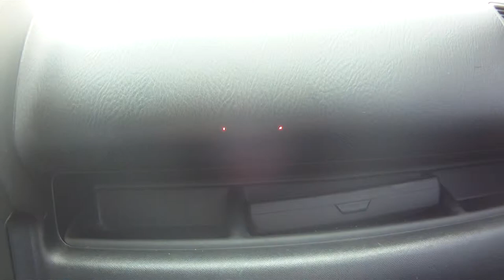2011.12.17 Daily Driving: Carpool to Aide Party [11/12]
Formed a carpool to drive to the lab aide party. Driving around now with MORE commentary! Sometimes even special Guests. Just an example video from my Contour HD camera to show off the video quality to friends. You might want to turn down your speakers, the microphone is lacking.